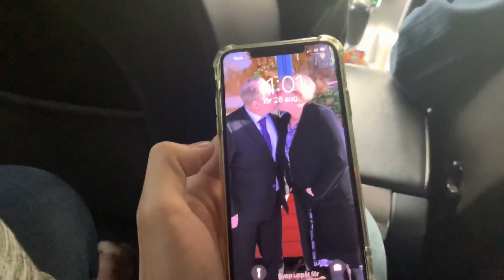[Paradiset] ”Hamn kroken” (E3,S2)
Strulle och Lena blir bjudna på öns bästa restaurang. Dock det tycks maten få Lena bli ilsk på en gubbe med bil.